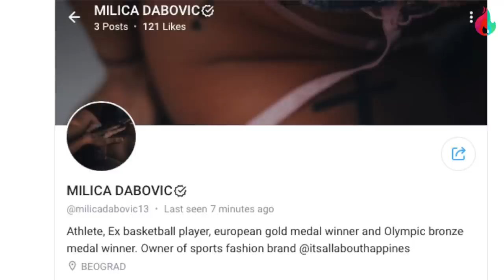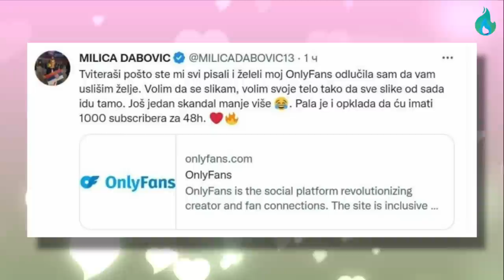ŠOK: Milica Dabović otvorila OnlyFans - EVO KOLIKO NAPLAĆUJE GOLIŠAVE SLIKE